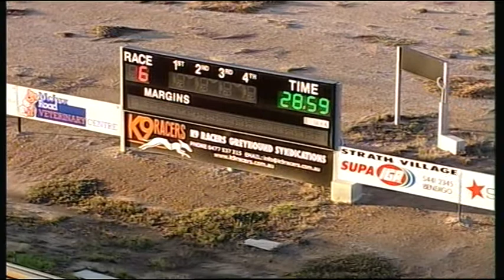BEN WED 29 APR 15 R6